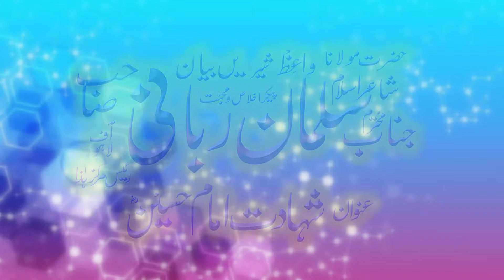Very Emotional Bayan By Molana Hafiz Salman Rbbani Topic Shahdat E Hazrat Imam E Hussain Ra 12-7-024